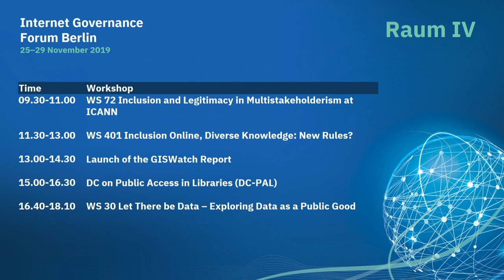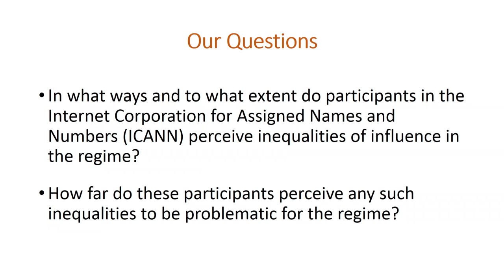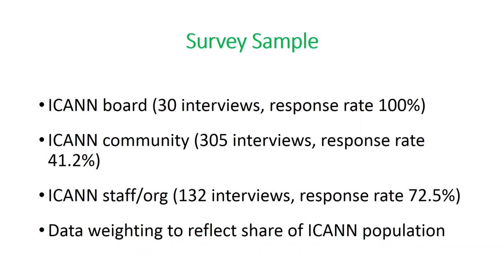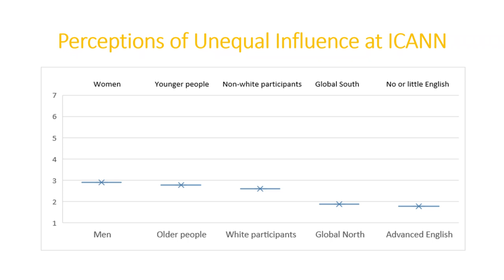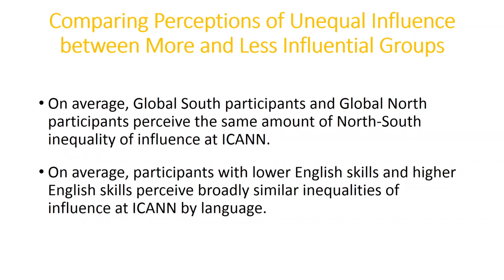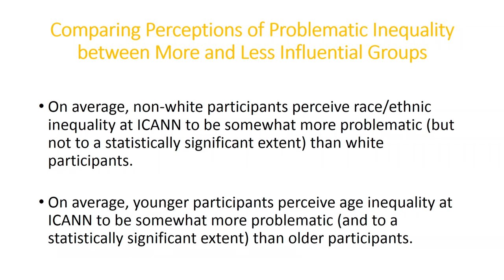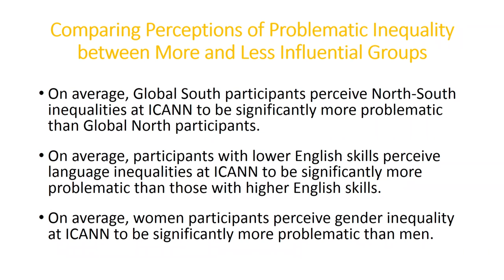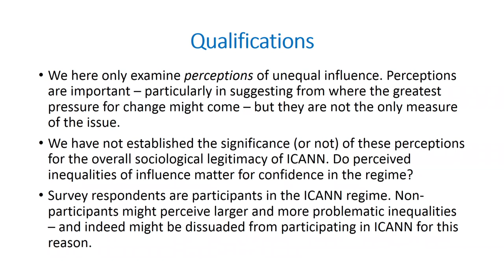IGF 2019 - Day 3 - Raum IV - WS 72 Inclusion and Legitimacy in Multistakeholderism at ICANN